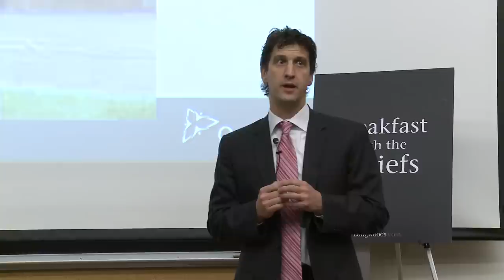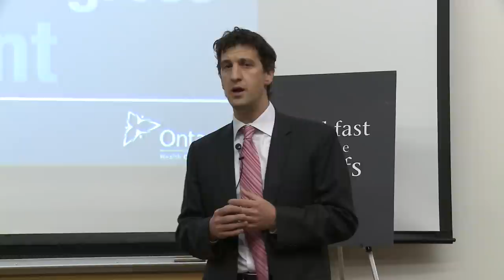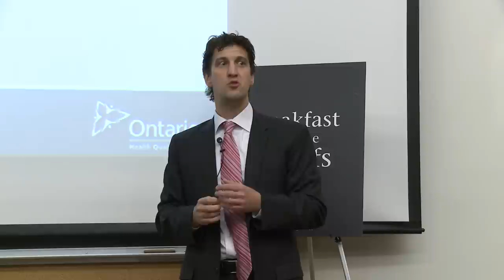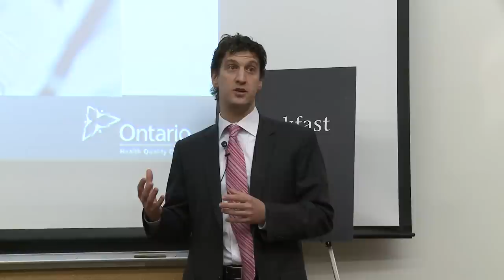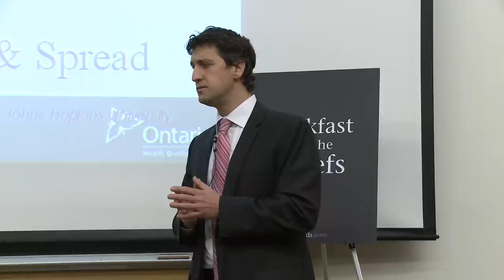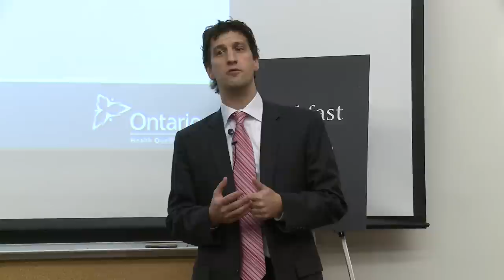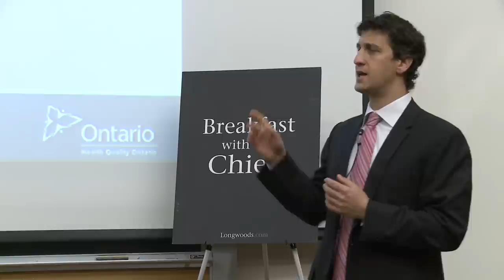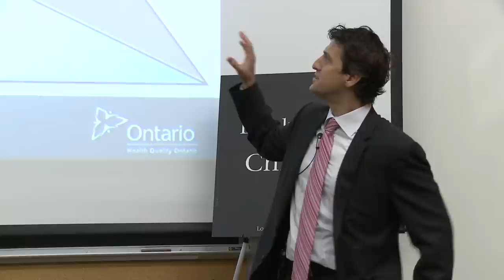Quality of Care | Sharing Strategic Choices with Dr. Joshua Tepper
Breakfast with the Chiefs, November 28, 2013
Dr. Joshua Tepper
President and Chief Executive Officer, Health Quality Ontario (HQO)

Breakfast With The Chiefs is produced by Longwoods Publishing.